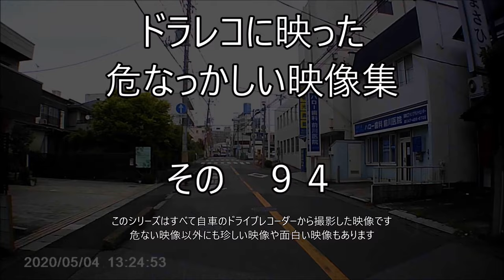ドラレコ に映った危なっかしい映像集 その９４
緊急事態宣言で道路が空いていると、それなりにやんちゃな運転とか増えま下ですよ(^^;)